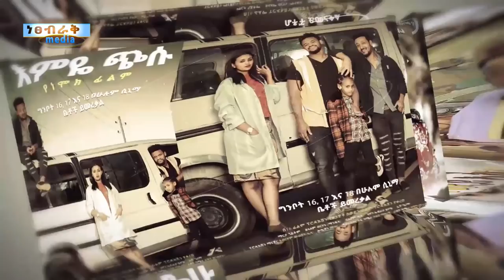ሲሳይ ነው Ethiopian Movie Trailer Sisay New 2021